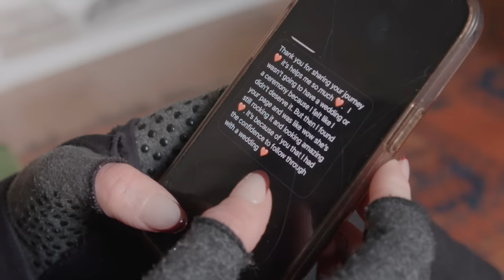My Tinder Date Blocked Me After Seeing My Skin | SHAKE MY BEAUTY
DAISY does not remember life without the "severe eczema" she experienced growing up and was prescribed steroids as treatment for "as long as [she] can remember" - until the steroids stopped working when she was 25 years old. When truly filmed with Daisy just over a year ago, she was almost a year into what she suspected at the time was Topical Steroid Withdrawal (TSW), as she attempted to go natural and let her skin heal itself. She now has an official TSW diagnosis - and she explained to truly how the withdrawal from her treatment has affected her: "The way steroids work is you put them on and the redness goes away, but when you stop using them, it comes back with a force. I was red raw." She now describes her skin as "unpredictable" and has to adapt her daily skincare to whatever symptoms she experiences day-to-day. Daisy's symptoms have often drawn the attention of others - and she says she is "used to" people making comments about her skin in public. This carried over into her dating life when she joined dating apps - with one person on Tinder pressing Daisy to give him her Instagram. When she eventually did, she noticed "30 seconds later" that she had been "unmatched." With some "terrible" dates under her belt, Daisy matched with Alexander and suddenly everything changed. Alexander remembers how, after their first date, Daisy had a flare up and was "trying to not meet up" and offer him "an out" - but Alexander did not allow Daisy to push him away and was soon "running baths, making teas, going to the shop five times a day for bath salts" for her. Daisy's relationship has made her life "almost normal" and although she still faces "struggle and pain" on a daily basis, Daisy now feels that her skin is "the least interesting thing" about her and she has learned to embrace her newfound body positivity: "Body acceptance for me is about just being happy... And not worrying about what other people think. If you're happy with yourself there should be no problem."

Videographer: Yasmin Walker & Emika Berry
Producers: Kim Nguyen,  Tom Buckman & Shania Manderson
Editor: Dalene Low